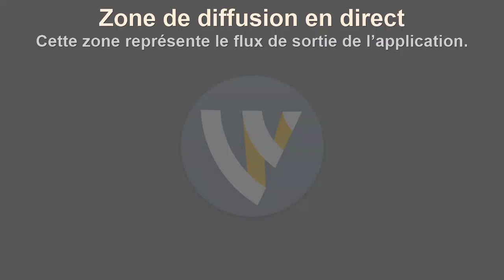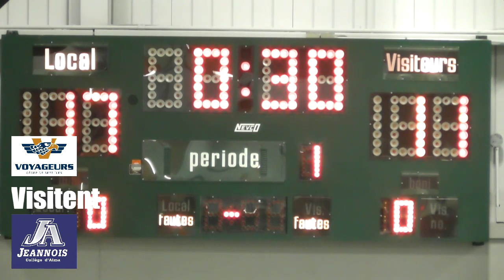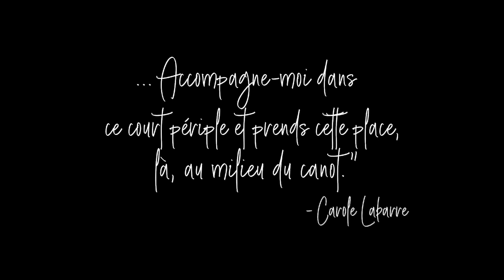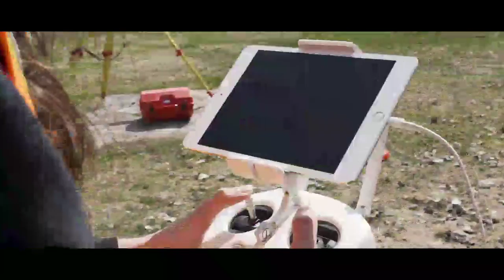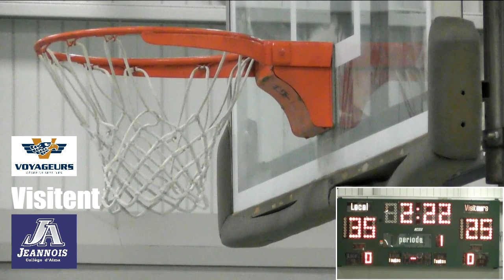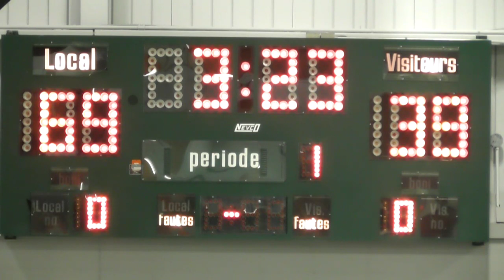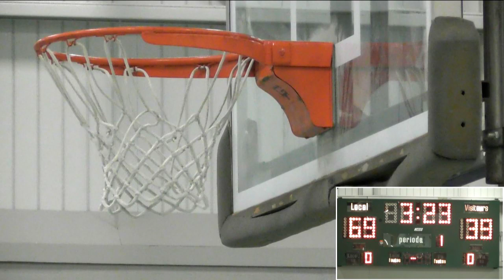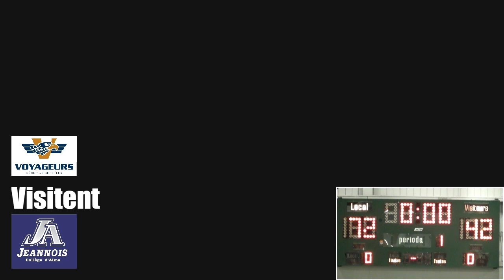Diffusion en direct de Cégep Baie-Comeau